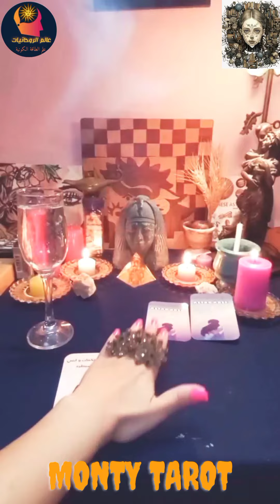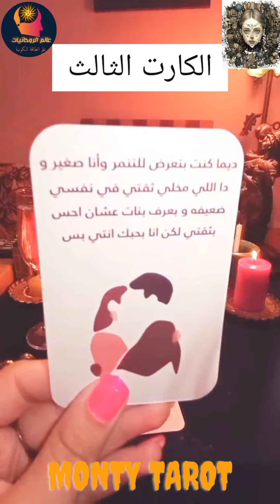السر الخفي الذي في قلب الشخص الذي تحبه (طاقه زمنية مفتوحة حين رؤيتك للمقطع)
مرحبًا بكم في فيديونا الجديد الذي سيكشف لكم السر الخفي في قلب الشخص الذي تحبه! هل ترغب في فهم المزيد عن الأسباب التي تجعل شخصًا ما يملك مكانة خاصة في قلبك؟ هل تساءلت عن العوامل النفسية والعواطف التي تلعب دورًا حاسمًا في تلك العلاقة الخاصة؟

في هذا الفيديو، سنكشف لكم الأسرار والأفكار الخفية التي تكمن في قلب الشخص الذي تحبه. سنتناول موضوعات مثل الربط العاطفي، والتأثير النفسي، وكيف يتطور الحب مع مرور الوقت.

ستحصلون على نصائح وتوجيهات حول كيفية تعزيز وتعميق العلاقة مع الشخص الذي تحبونه. سنقدم لكم رؤى قيمة حول كيفية الاحتفاظ بالعلاقة طويلة الأمد وكيفية تعزيز التواصل والتفاهم.

تأكدوا من تفعيل جرس الإشعارات لمتابعة محتوياتنا المثيرة والمفيدة!

لمتابعة عالم الروحانيات على السوشيال ميديا
موقع عالم الرحانيات